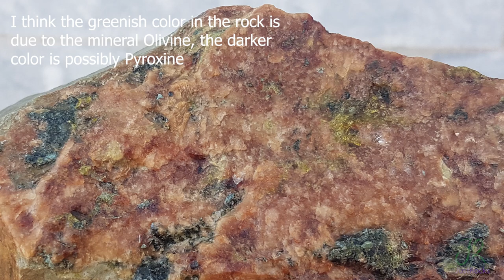What Is This Rock ? | Identify The Rock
This beautiful sample of rock has an Aphanitic texture with light greenish color. At the bottom you can see visible crystals of Olivine and possibly Pyroxene in the darker color. The rock feels heavier for its size, which tells you that it came from deep below, an indication of heavy minerals. In the cross section of the rock, don't see much of green crystals grains so I don't think its Peridotite. My guessing would be Basalt, but again, I'm not sure so let me know what you guys think. youtubevideo justrocks1 rocks Thanks for visiting my channel and I highly appreciate it. Take care.